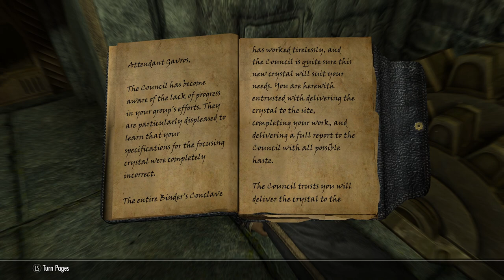Skyrim SE [Ordinator]: Misery In Mzulft Ep.10 (4K Ultra HD)